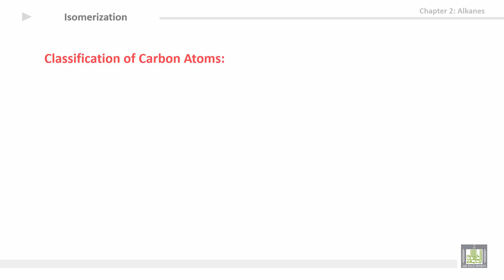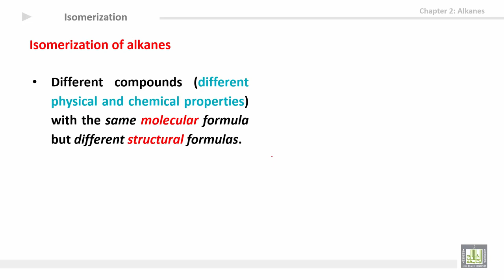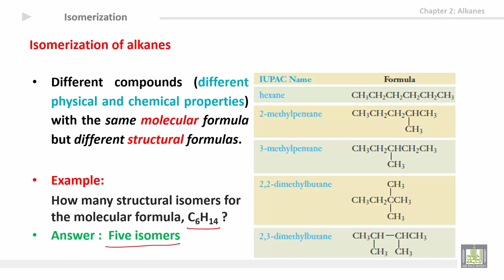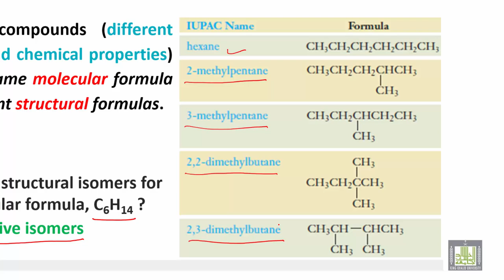Organic Chemistry - U2-L4 : Isomerization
المقررات المفتوحة
كيمياء العضوية - 111كيم  Organic Chemistry
2nd unit: Alkanes and cycloalkanes
4th lecture: Isomerization
1- Classification of carbon atoms
2- Isomerization of alkanes
3- Example